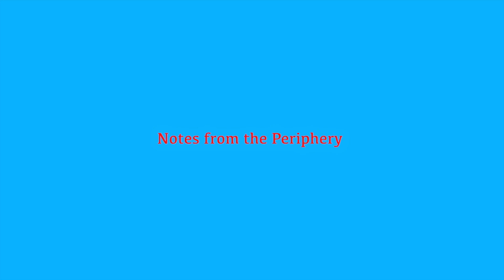Notes From The Periphery + Squish! - Trailer | Goodbye, Pink Flamingo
Goodbye, Pink Flamingo is a three-day film festival showcasing a global selection of groundbreaking queer, punk, feminist and DIY art and film. The festival runs November 17-19 at the Pink Flamingo Cinema, located in Mothership Studios in Marrickville, NSW.

Static Vision are a fully independent, self-funded film screening collective.

The Pink Flamingo Cinema is a fully independent, self-funded film screening space.